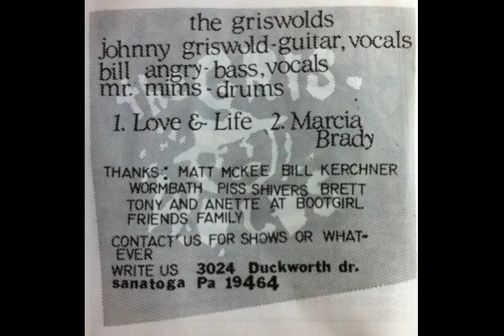The Griswolds - Love & Life